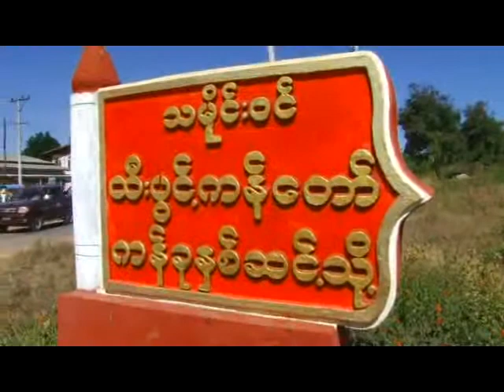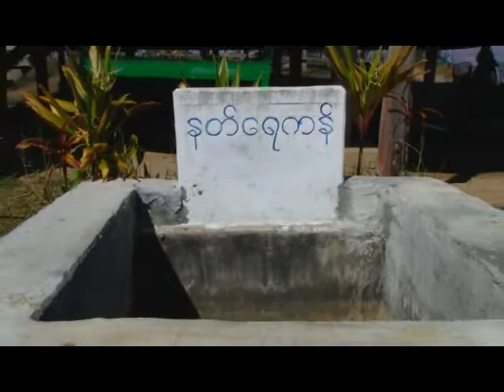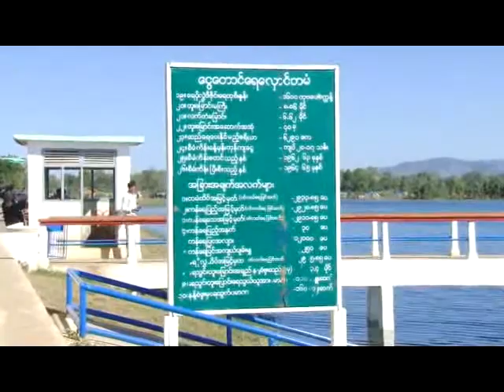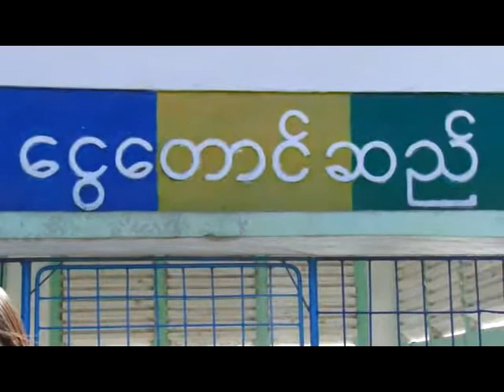Demolso-Kayar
လွမ္းခဲ့ေစခ်င္သည္ ဒီးေမာ့ဆိုျမိဳ႕ဆီ.